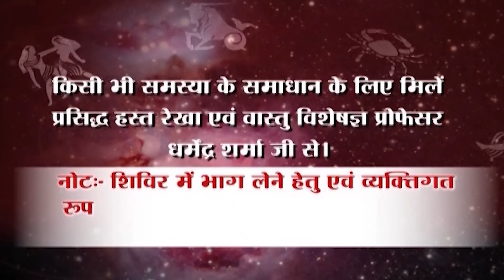आज है सोमवती अमावस्या - प्रो. धर्मेन्द्र शर्मा